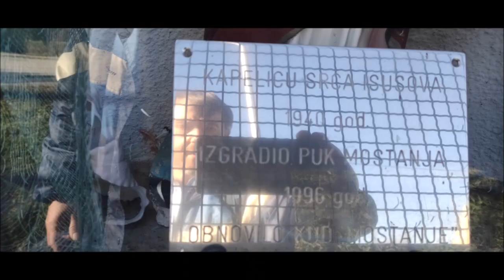Poklonac Srca Isusovog, Mostanje, Karlovac, 28.1.2024.